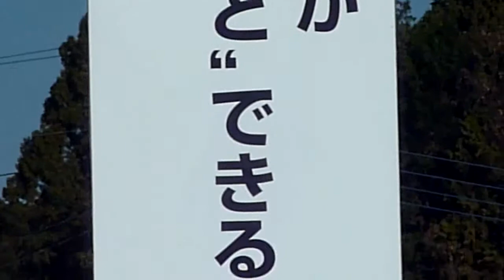市道第真１８６７号線開通式 2/5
平成２２年１２月１日（水）真岡市議会議員　佐藤和夫撮影